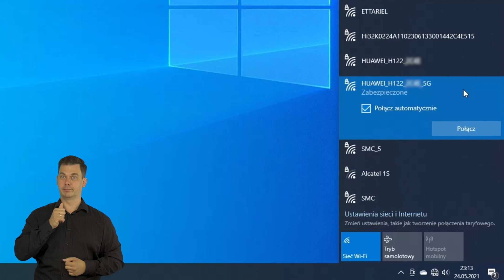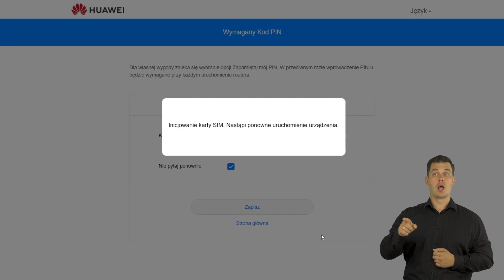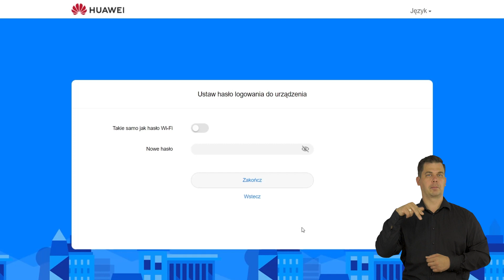💡 ORANGE EKSPERT - 👉 Jak skonfigurować router Huawei 5G CPE Pro 2 (H122-373)? PJM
W tym odcinku Igor krok po kroku pokaże jak połączyć się z routerem Huawei 5G CPE Pro 2 (H122-373) przez Wi-Fi i jak podłączyć go do Internetu.